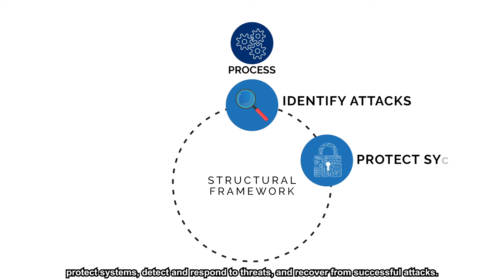Cybersecurity in Smart Manufacturing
Cybersecurity addresses the practices in protecting computers, servers, mobile devices, networks and data from cyber-attacks, unauthorized access and breaches.

What the importance of cybersecurity and how it secures data in smart manufacturing?